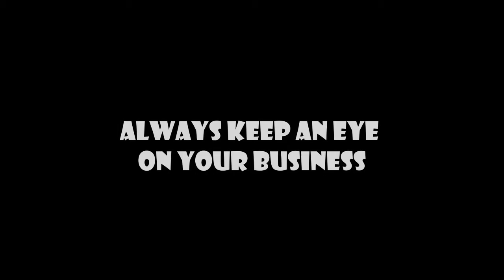MIDGET MANIA game trailer (720)